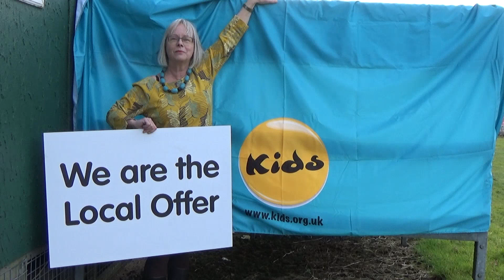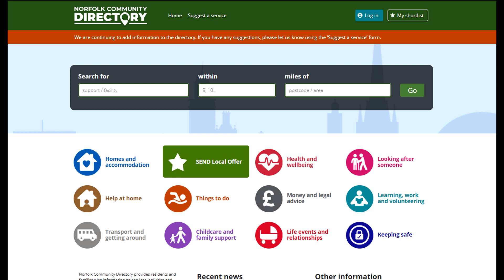We are the Local Offer film 6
What is the Local Offer? - Every organisation that supports a child or young person aged 0-25 who has SEND is part of the Local Offer.